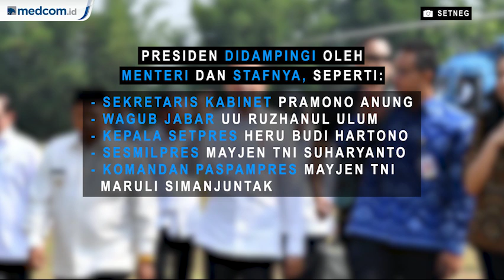Tampilan Staf Khusus Putri Tanjung dan Andi Taufan di Kunjungan Kerja Jokowi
Presiden Joko Widodo bertolak menuju Kab. Subang, Jawa Barat, guna melakukan kunjungan kerja. Kunjungan kerja dilakukan hari ini, Jumat, 29 November 2019. Presiden lepas landas dari pangkalan TNI AU Atang Sanjaya, Bogor.

Rombongan berangkat menggunakan helikopter Super Puma TNI AU. Presiden didampingi oleh para menteri. Tak hanya itu, dua staf khusus yakni Putri Tanjung dan Andi Taufan pun ikut serta. Ini dilakukan dengan harapan keduanya bisa memberikan sentuhan fintech pada pelaku usaha mikro.

Putri terlihat sangat milenial mengenakan batik cokelat dipadu celana dua pertiga, tak lupa dengan sepatu sneaker dan tas selempang. Sedangkan Andi Taufan mengenakan batik biru dan menggendong ransel.